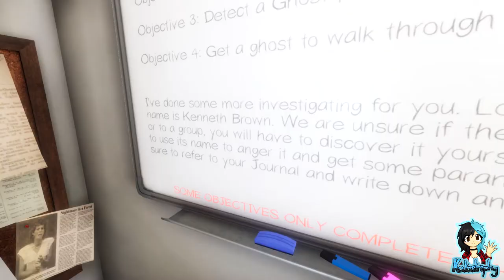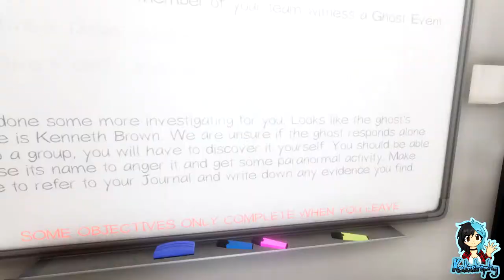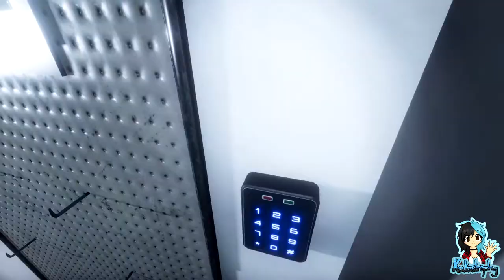Phasmophobia | Team Sjazna | Yokai Hate Singing | Part #05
~PLEASE¤READ¤THE¤DESCRIPTION~

Phasmophobia is a 4 player online co-op psychological horror. Paranormal activity is on the rise and it’s up to me, FPSLegate and Sjazna to use all the ghost hunting equipment at our disposal in order to gather as much evidence as we can.

Today's Ghost Hunters have been bitten by the musical bug. However, will the Ghost be appeased or try to end our new singing careers early...?

Players:

FPSLegate
Katastrophy
Sjazna